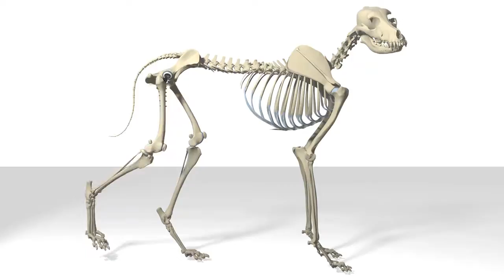Totale Heupprothese Kyon bij de hond, door Veterinair Orthopedisch Centrum Tilburg.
Cementloze Kyon Totale heupprothese bij de hond, zoals o.a. geplaatst wordt door het Veterinair Orthopedisch Centrum in Tilburg;